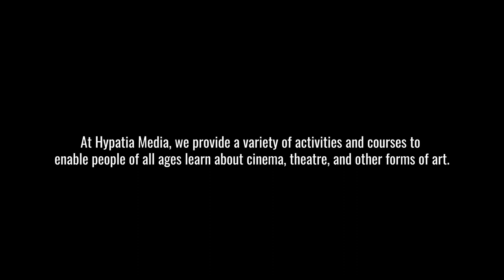When Justice Markandey Katju meets a film producer.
🎥 Discover the profound intersection of art, literature, and law in India with an enlightening interview featuring Justice Markandey Katju. Delve into the intricate connections between these realms as Justice Katju explores their impact on the cultural and legal landscape of the nation.

📖 Journey through the annals of Indian cinema as iconic films like "Aawara," "Jagte Raho," and the masterpieces of Satyajit Ray come to life in discussions. Uncover the origins of Urdu poetry within the context of the Bhakti Movement and Sufism, unraveling the intricate threads that have woven India's artistic heritage.

🌐 Embark on a global exploration of art, literature, and philosophy, as Justice Katju references renowned writers, artists, and thinkers who have left an indelible mark on the world stage. Gain unique insights into contemporary cinematic endeavors, including the BBC documentary on Modi, "Pathan," "Kerala Stories," "Kashmir Files," and "Oppenheimer."

⚖️ Engage in an intellectual discourse on the delicate balance between artistic expression and legal constraints. Justice Katju provides candid perspectives on the role of artists, artistic freedom, and the law's perspective on creative endeavors.

🎨 This interview offers an invaluable opportunity to comprehend the significance of art in modern India, underlining its role in shaping cultural discourse and reflecting the nation's identity.

🔗 Elevate your understanding of the dynamic interplay between art and law. Tune in to gain insights from Justice Markandey Katju's erudite perspective, as he navigates the nuanced relationship between creativity, culture, and legal frameworks in India. 📜🎬🖋️